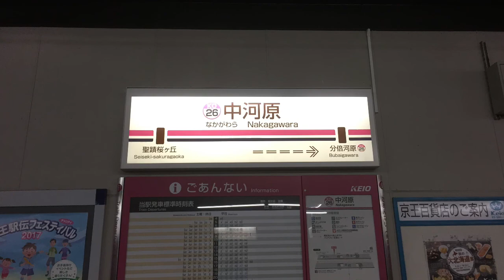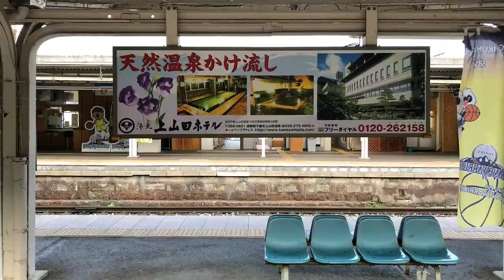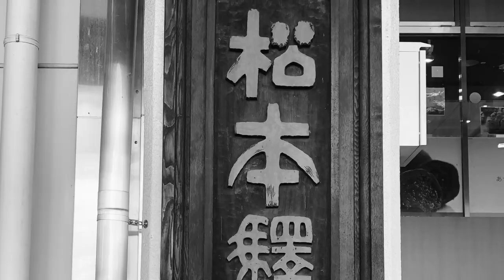My Favorite Railway Songs